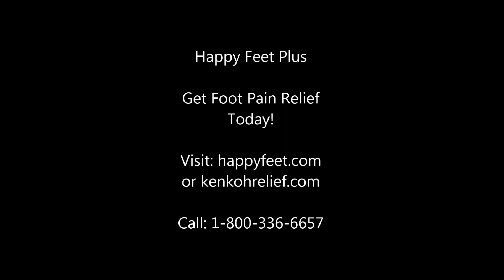Kenkohs for Travel - Guarding Against Heavy Legs and DVT - Happy Feet Minute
Have you ever had legs that feel painful or heavy after sitting for long periods in the car or on a plane? See how Kenkoh Massage Sandals can help to increase circulation and guard against heavy legs and serious conditions like DVT.